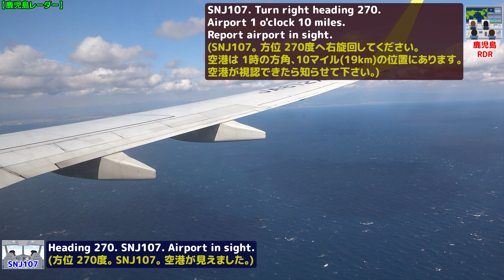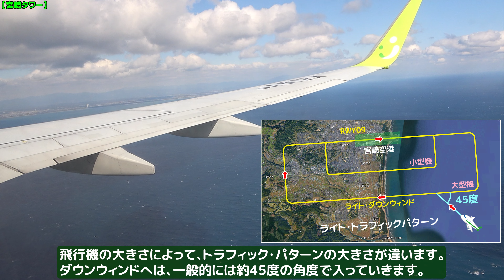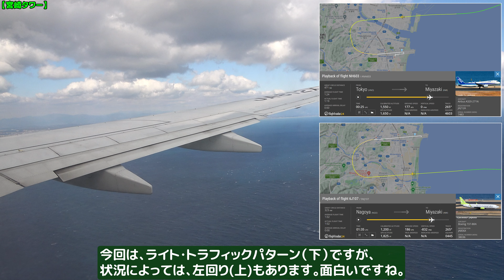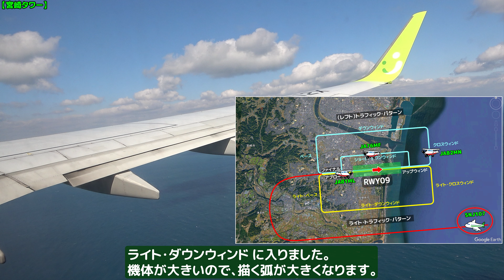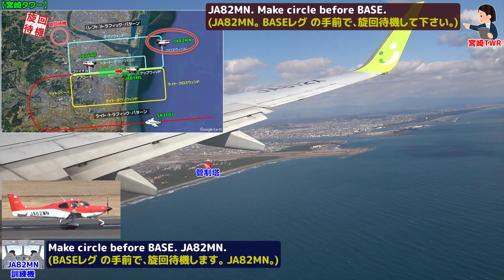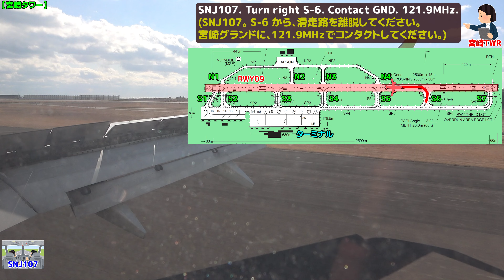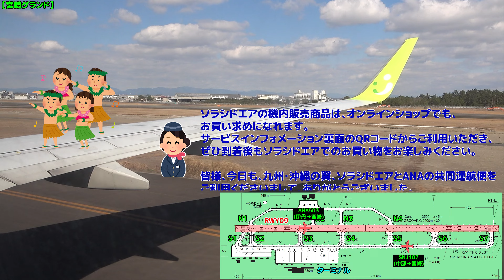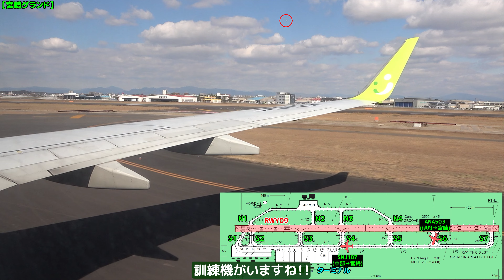【最終回】何か飛んでる? いよいよ着陸!! ビジュアルRWY09!! SNJ107便(中部セントレア→宮崎)の機内で管制を聞いてみた!! (5/5)【ATC/字幕/翻訳付き】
ソラシドエアは、いよいよ宮崎空港へ着陸します。
ん？あれは何だ？フライトの第5回目(全5回)です。

前回を見ていない方は、こちらもチェック!!

※一部聞き取りにくい部分には、合成音声を利用しています。
※『音読さん』を使用しています。英語で読み上げています。

【補足】
航空系Youtuberの間では、航空無線をアップすることは長年議論されていました。この件で、『ゆいなかAIR』さんや他の方々が総務省に確認をとっていて、国からの回答がこちらに紹介されています。（説明部分)
こちらにも一部引用させて頂きます。
（ゆいなかAIRさんの上記動画の説明部分より引用）